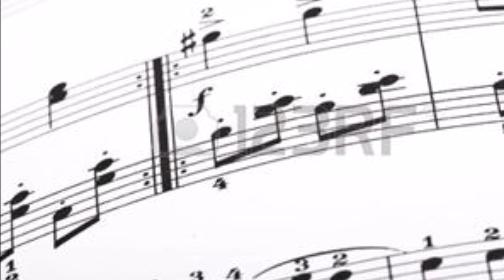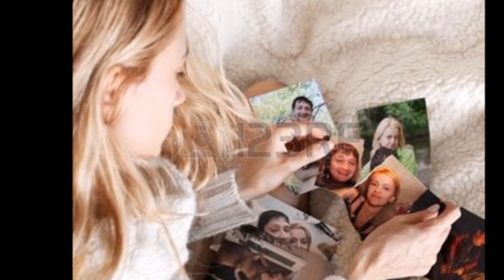Les amants Anja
Chanson rendue célèbre en duo Charles Dumont et Edith Piaf
Karaoké réalisé par Softchess  ( avec voix féminine)
Merci à lui ...
Bonne écoute...